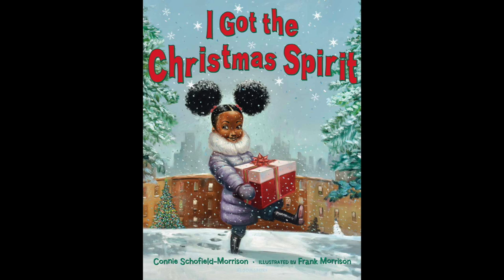Read Aloud: I Got the Christmas Spirit by Connie Schofield-Morrison | Stories with Star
Where can you find the Christmas spirit? Read along with Star as we find out how it is all around us!

I Got the Christmas Spirit
written by Connie Schofield-Morrison
illustrated by Frank Morrison